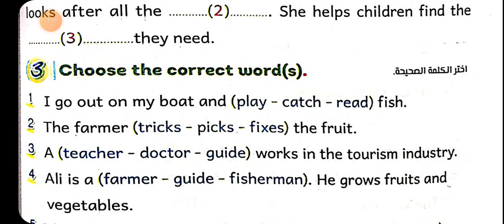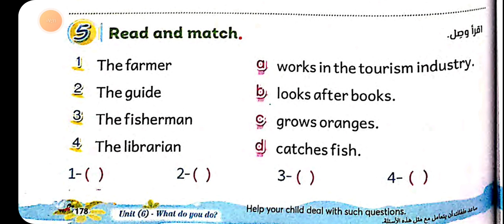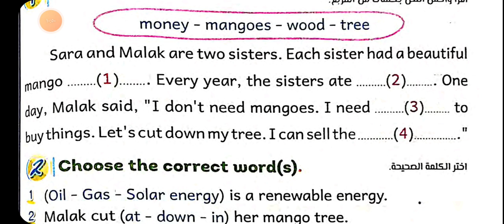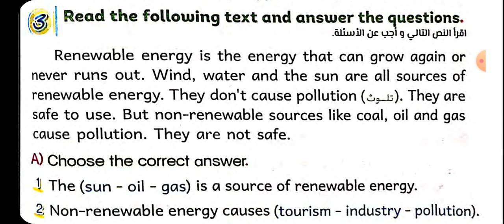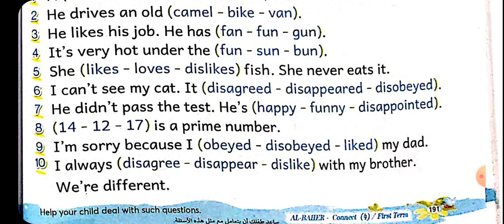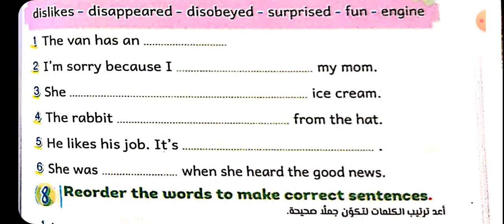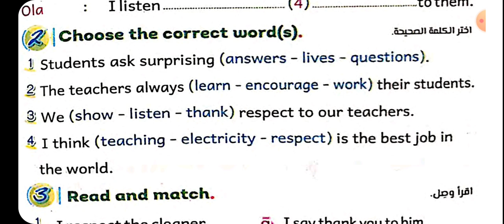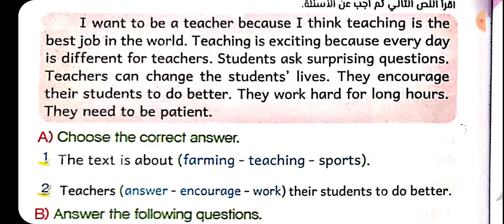Connect 4 Unit 6 شرح